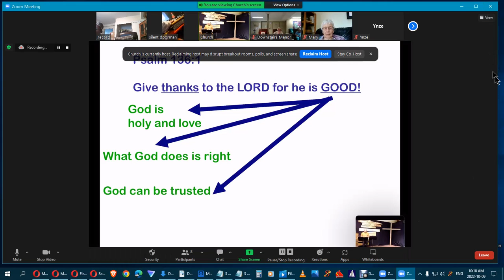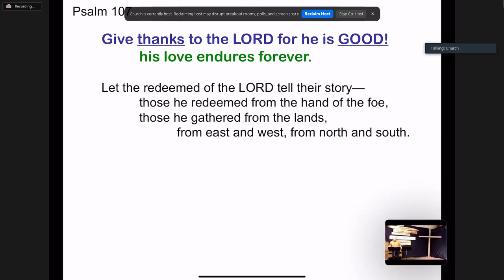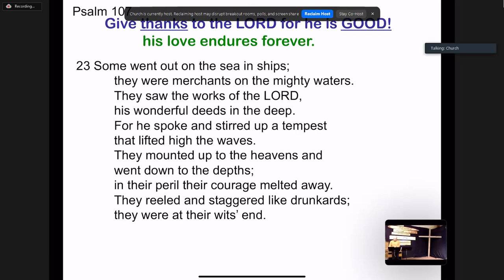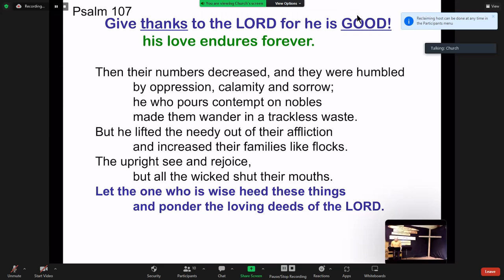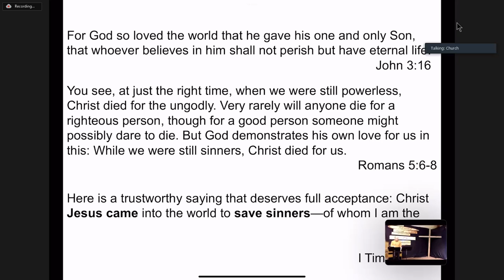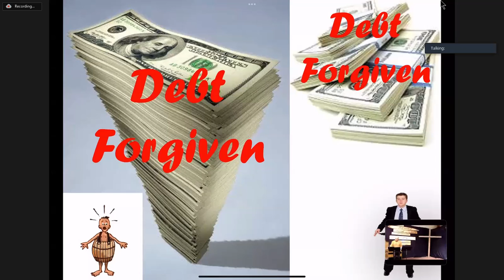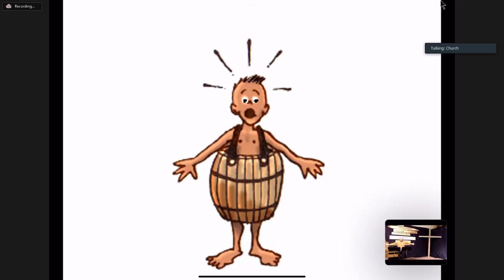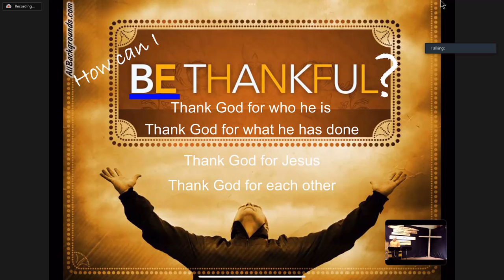20221009 King of Kings Church